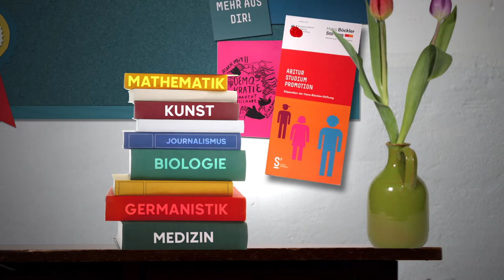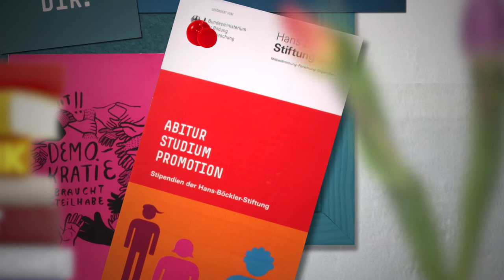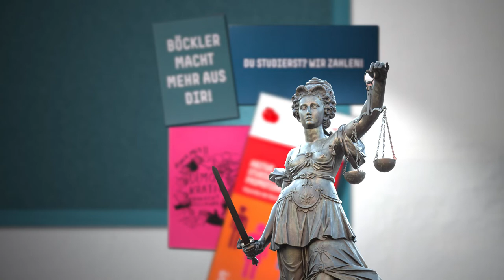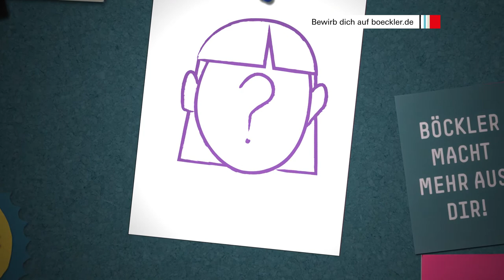Ein Stipendium der Hans-Böckler-Stiftung | Sechs Stipendiat:innen über die Förderung ihres Studiums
Jedes Jahr nehmen wir 550 Studierende in unsere Studienförderung auf. Auch Promovierende und Schüler:innen auf dem Zweiten Bildungsweg können sich bei uns bewerben.

In unserem Video berichten sechs Stipendiat:innen von ihrer Motivation zu studieren und sich bei uns zu bewerben, von anfänglichen Unsicherheiten im Bewerbungsprozess und von den Vorteilen und Möglichkeiten des Stipendiums der Hans-Böckler-Stiftung.

Uns ist es besonders wichtig, Menschen zu fördern, denen die akademische Karriere nicht in die Wiege gelegt ist. Darauf achten wir bei der Bewerber:innenauswahl ebenso wie auf soziales und gesellschaftliches Engagement.

Es geht also nicht nur um gute Noten. Neben finanzieller Unterstützung erhaltet Ihr bei uns Zugang zu ideeller Förderung und Netzwerken in Politik und Gewerkschaften und könnt spannende Erfahrungen zum Beispiel in Auslandsakademien machen.

Neugierig geworden? Dann bewirb Dich, jedes Jahr zum 1. Februar und und zum 1. Juli:

00:00 Die Stiftung und die Stipendiat:innen stellen sich vor
00:40 Wen wir mit einem Stipendium fördern
01:16 So funktionieren Bewerbung und Auswahl
03:04 Für uns zählt vor allem Dein Engagement
03:53 Unsere Werte und Ziele
04:57 Die ideelle Förderung im Stipendium
05:49 Unser Stipendium: Viel mehr als nur Geld